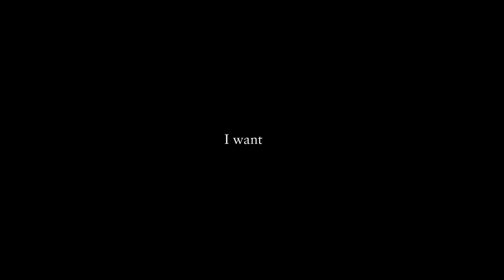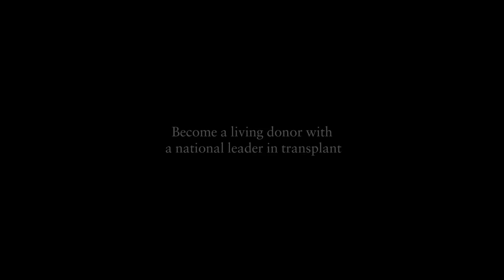“My Name is Robert and I Want to Live” | Robert’s Story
Celebrating Robert's liver transplant. See stories of lives saved and more stories of our patients needing a lifesaving kidney or liver.